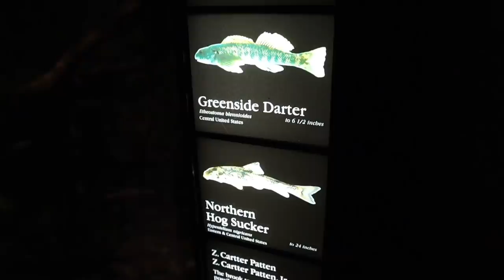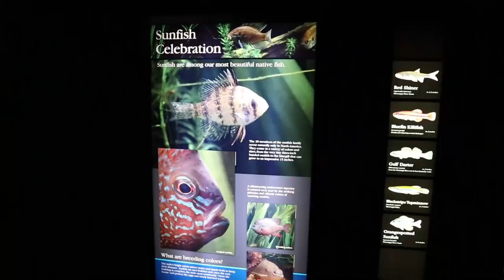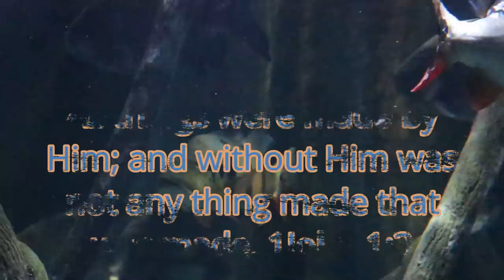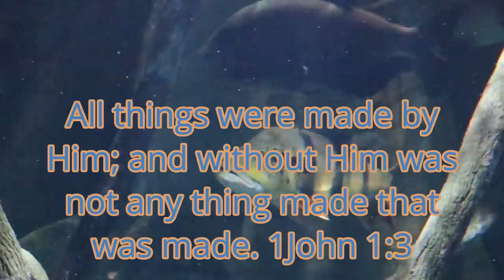Tennessee Aquarium walk through/ Freshwater side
I really enjoy going to aquariums and watching fish swim around. I prefer freshwater fish and it is fun to see fish from around my area. This is a video i have wanted to do for a long time, it is the Tennessee Aquarium in Chattanooga. just the freshwater side, there is also a saltwater part but didnt want to make the video any longer.